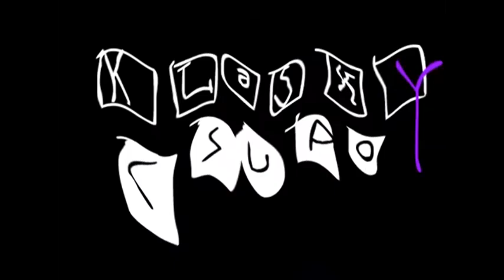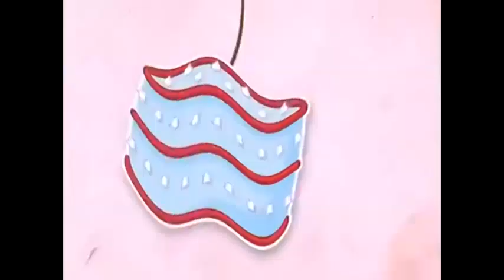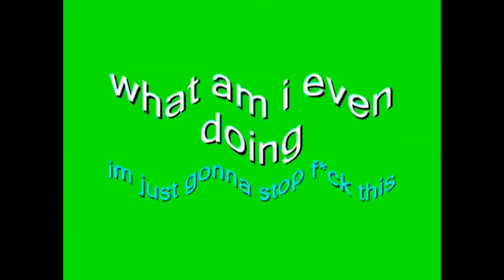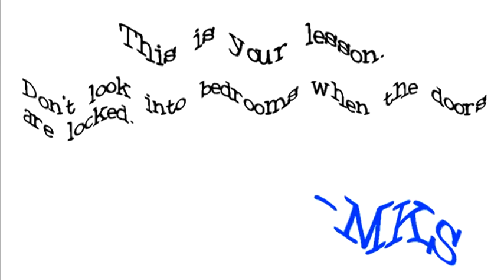Lolman’s freaking rediculous video collection Volume 1 in G-Major 15